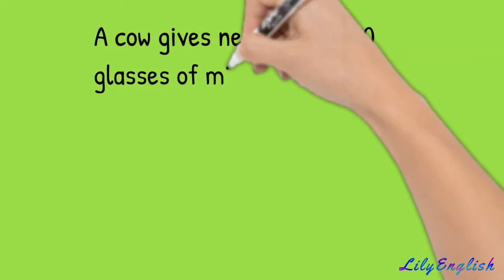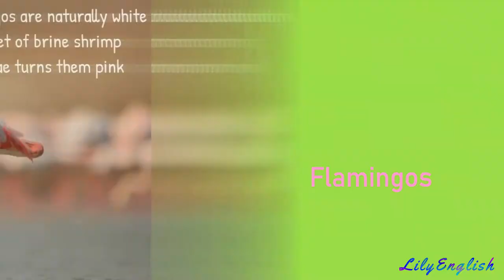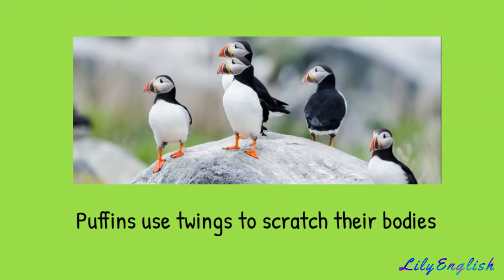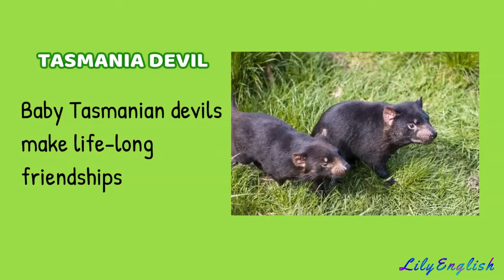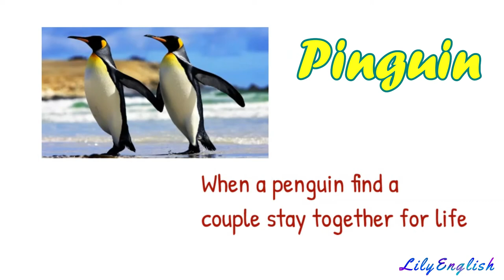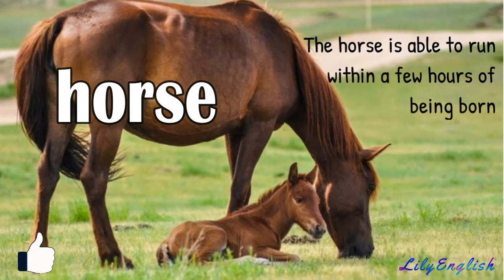ANIMALES EN INGLES con datos curiosos🦋😊 curiosos curious facts animals 🐸🦋🦎 learn english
🙋‍♀️😃Hi friends, How are you doing? In  this video I will show you curious facts animals

😊Que tal amigos en este video hablaremos de curiosidades de animales súper interesante seguramente les gustará.

🤩😃En este video tan divertido puedes aprender el nombre de los animales en inglés, Si aprendes en nombre de los animales en ingles con datos curiosos o hechos curiosos te será mas divertido y menos aburrido aprenderte los nombres de los animales en ingles.😜

🐸👉El nombre de los animales en inglés es muy interesante,hay animales que quizas no sabes y hechos curioso que puedes aprender en un video muy corto mas adelante te traeré más datos curioso de animales para que sigas aprendiendo los animales en inglés.🦋😎

FRASES SUPER ECENCIALES EIN INGLES AQUI

EL VERBO  TO BE AQUI MUY FACIL

LILYENGLISH
Puedes aprender el nombre de los animales en inglés, Si aprendes en nombre de los animales en ingles con datos curiosos o hechos curiosos te será mas divertido y menos aburrido aprenderte los nombres de los animales en ingles.😜

Aprende inglés con hechos curiosos de los animales.🤪🤪🤪🤩🤩🙉🧸🧸
 HAVE A NICE DAY
LilyEnglish